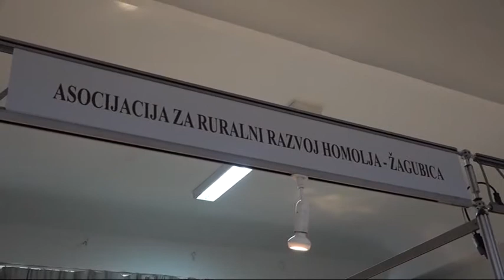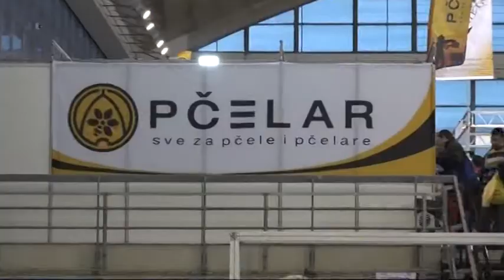Tutinski pčelari posjetili državni sajam pčelarstva u Beogradu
U organizaciji Saveza pčelarskih organizacija Srbije proteklog vikenda u Beogradu je održan 11-ti državni sajam pčelarstva. Udruženje pčelara „Pešterska matica“ iz Tutina u saradnji sa lokalnom samoupravom za sve članove organizovalo je odlazak na sajam sa kojeg su se vratili sa izuzetno pozitivnim utiscima, a samu posjetu ocijenili su kao vrlo korisnu.